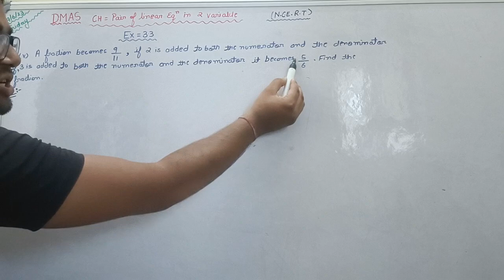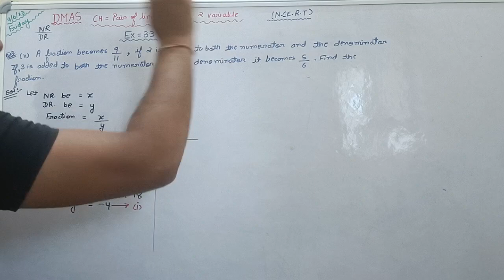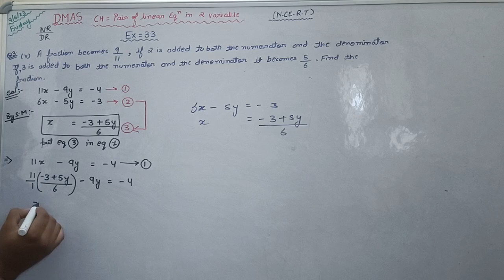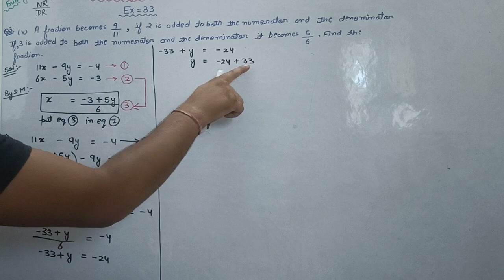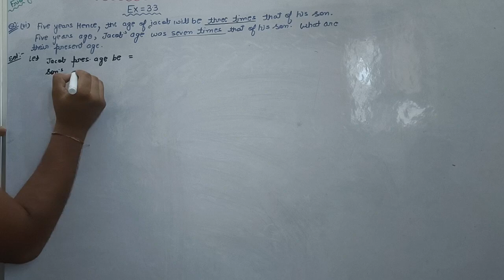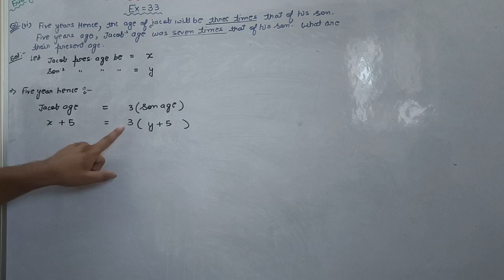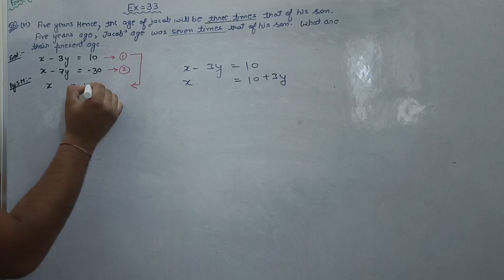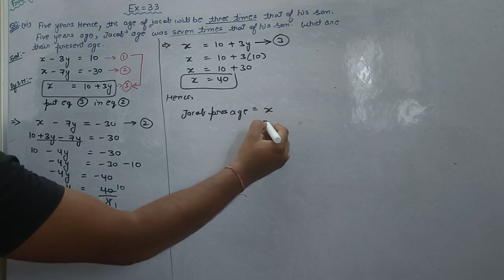DMAS CLASS 10TH CH- PAIR OF LINEAR EQUATION IN TWO VARIABLE EX- 3.3 (v , vi). ( NCERT)